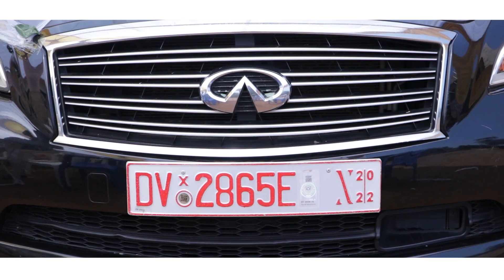Richardson & Gladys. 26th November,2022